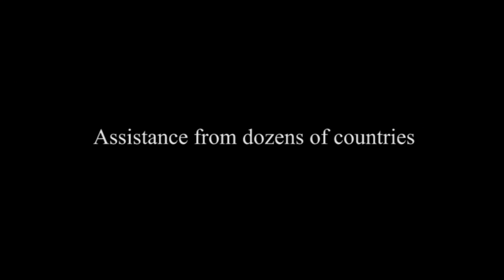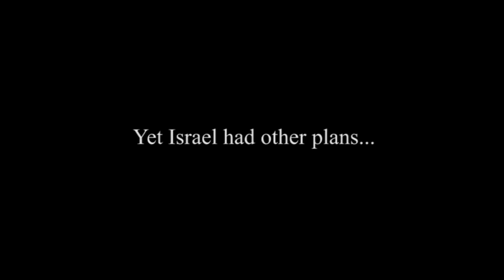The Truth Lost At Sea | Trailer | Available Now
What happened to the Gaza Freedom Flotilla?

The Truth Lost At Sea is available now on digital streaming platforms!

In 2010, the Gaza Freedom Flotilla, a convoy of ships carrying humanitarian aid, attempted to break Israel’s blockade of Gaza. After refusing Israel’s request to desist, the flotilla continued on course through international waters, and Israel launched a night-raid, boarding the ships. On one of the six ships, a melee broke out between a group of activists and Israeli naval commandos. In the struggle, nine activists were shot dead and a tenth later died of their injuries. The murky details of what happened that night are laid out by the filmmaker, one of the surviving activists, unravelling how the story of the was spun by the media.

Rifat Audeh – Ref. 7625